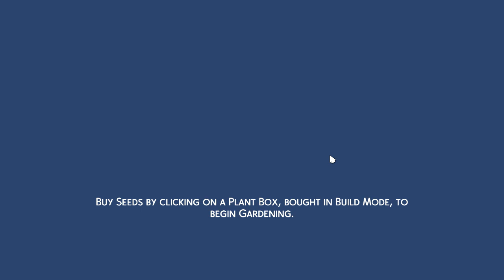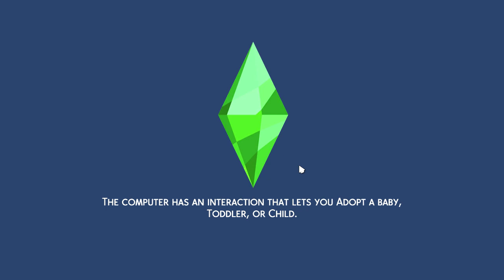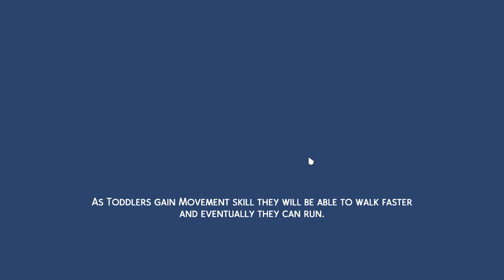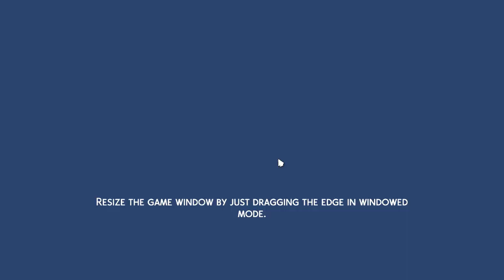I was Attacked!!! | Sims 4 | Haywood Legacy #3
Camille gets to experience one weird Harvestfest this year!